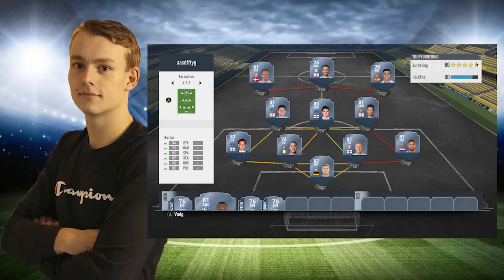Chili Turneringen V3 - Episode 5 - Qack